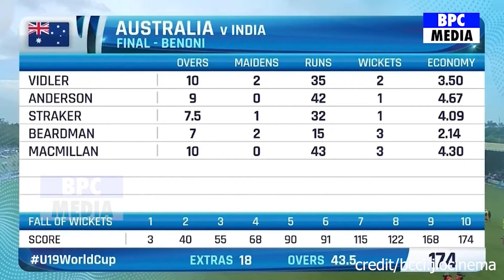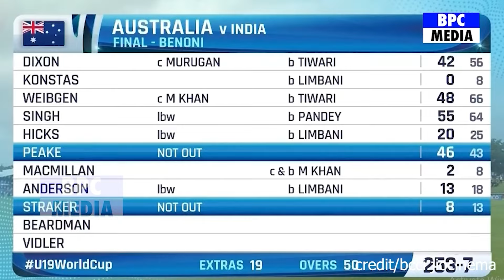देखिए IND से जीत के बाद AUS कप्तान ने छुए छुए Sachin के पैर देख Rohit के भी उड़ गए होश